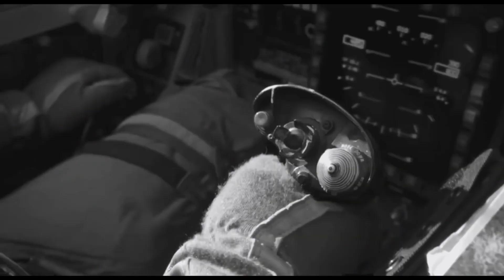Megamind (2010) Movie Review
Now This Movie is Way Better than the Sequel

So Enjoy This Review Everyone